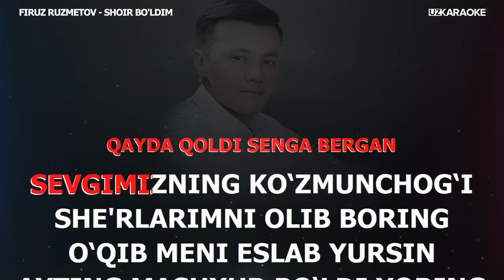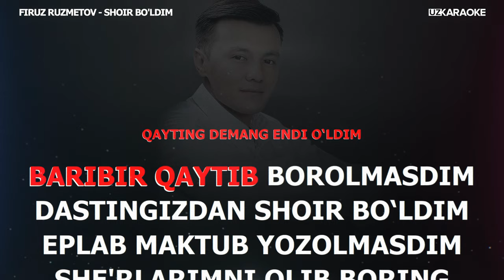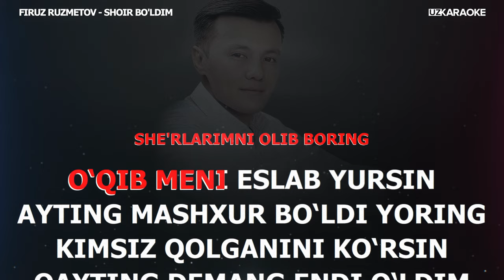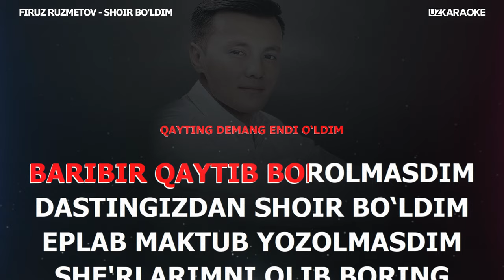Firuz Ruzmetov - Shoir bo'ldim | KARAOKE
Obuna bo'ling  @karaoke_uz

Izohlaringizni yozib qoldiring !